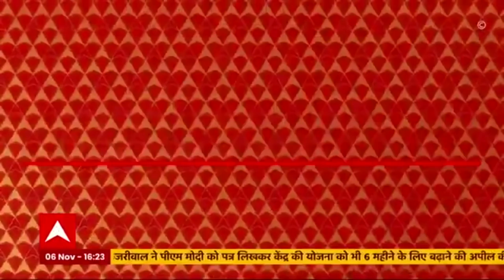Money Laundering Case: Anil Deshmukh sent to 14 days judicial custody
In Money Laundering Case, former Maharashtra minister Anil Deshmukh has been sent to 14 days judicial custody.

Meanwhile, a large number of supporters of Anil Deshmukh staged a demonstration in Katol assembly constituency flaying his arrest by the ED and demanded his release.